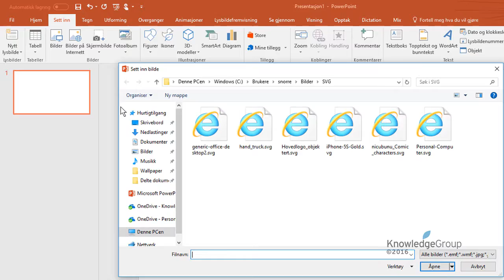Sette inn SVG bilder - Office - Office 365 (1611)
I denne videoen viser vi hvordan du nå kan sette inn skalerbar vektorgrafikk (svg) bilder i Office programmene. Se alle våre Office kurs på